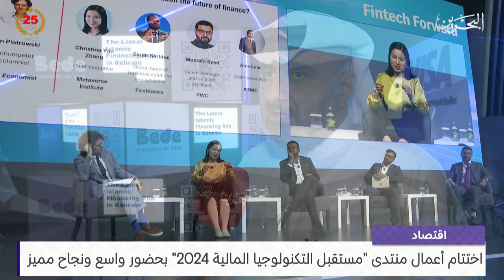البحرين مركز الأخبار : النشرة الاقتصادية 03-10-2024